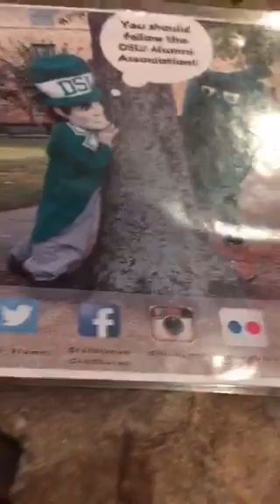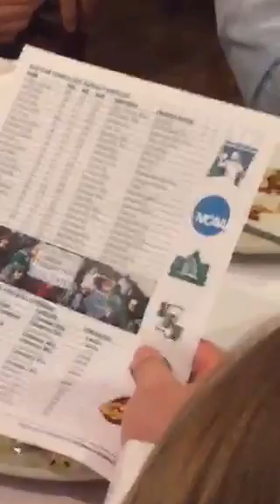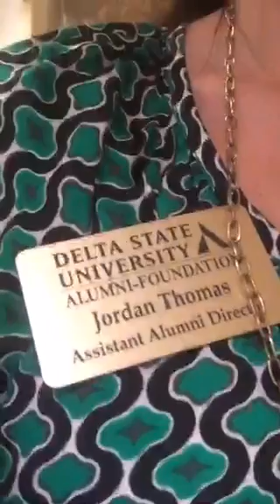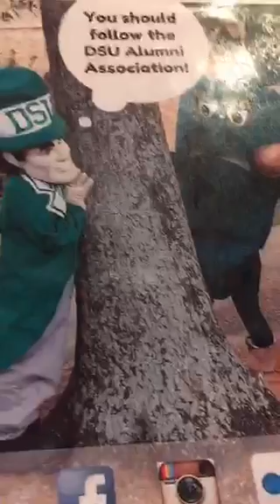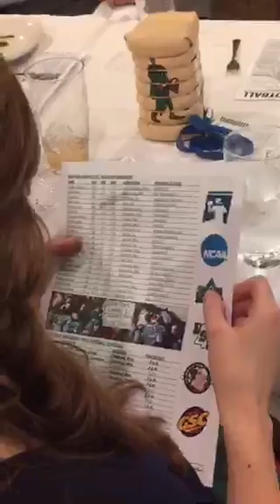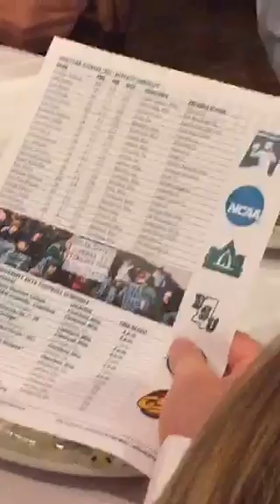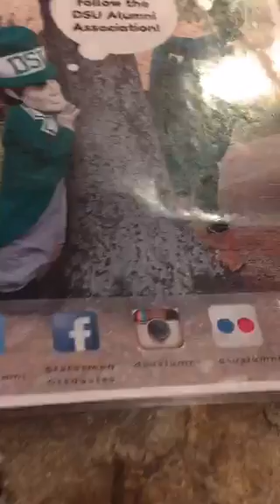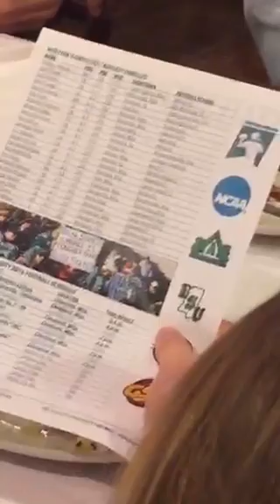South Central Alumni Meeting 2016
The Delta State University National Alumni Association recently held its annual South Central Mississippi Chapter event in Brookhaven. This year, the chapter recognized Dr. Bob Watson ’89 as its Outstanding Alumnus of the Year.

Originally from the Delta, Watson graduated from Cleveland High School and Delta State University before graduating from Mississippi State College of Veterinary Medicine in 1994. In 1996, he married Dr. Dianne Watson, also a veterinarian. Together, they own Brookhaven Animal Hospital.

Watson was selected as Mississippi’s Young Veterinarian of the Year in 2004. He served as vice president of the Mississippi Veterinary Medical Association in 2009 and as president of the MVMA in 2010.

He and Dianne attend Mt. Zion Baptist Church, where he serves as a deacon. When not following his children’s’ ballgames or rodeos, Watson enjoys hunting and fishing.

Over 50 alumni and friends attended this year’s event at Mitchell’s Steak and Seafood, with 11 prospective students in attendance.

Alumni Director Jeffrey Farris gave a report on the university. Assistant Alumni Director Jordan Thomas was also in attendance and streamed the entire program live on Periscope. Sponsors for this year’s event were: WGK Engineers and Surveyors, Inc., Nena Smith School of Dance, Trustmark Bank and Magnolia Electric Company.

To stay up to date on the Alumni Association’s activities, follow these social media sites: Facebook (Statesmen Graduates), Twitter (@DSU_Alumni), Tumblr LinkedIn (DSU alumni), Instagram (dsualumni) and You Tube (dsualumni1). Save the date for this year’s Go Green Weekend (April 2), Pig Pickin’ (Sept. 24) and Homecoming (Oct. 15).